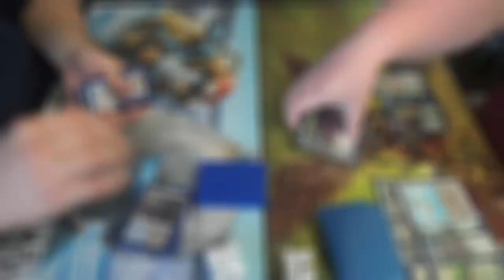Modern Magic — Grixis Death's Shadow vs. Bant Devoted Company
Bant Devoted Company? Yep, you can expect Reflector Mage and Spell Quellers galore. That's on top of the hot new infinite mana combo in Modern.

Thanks to our patrons:
Benedetto Diab
Chad
Vladictus